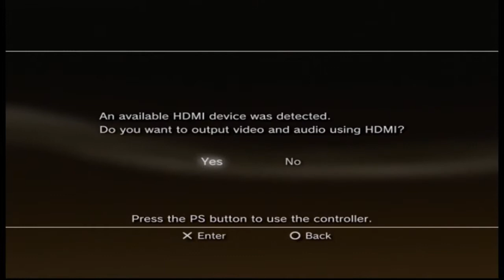Warrior play's: Beyond 2 souls part 17: Under the sea!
This is my full playthrough of Beyond Two souls with live commentary

Thumbnail art by Eleanna Vlachou